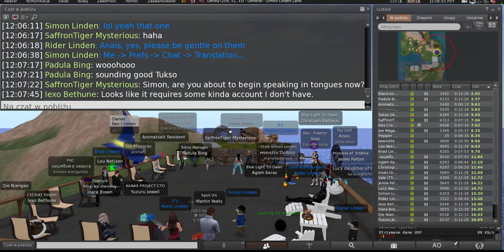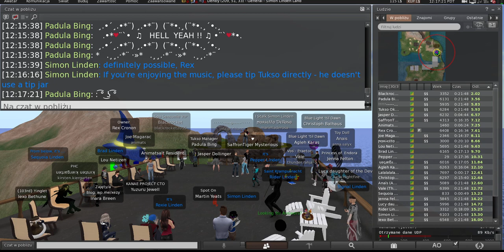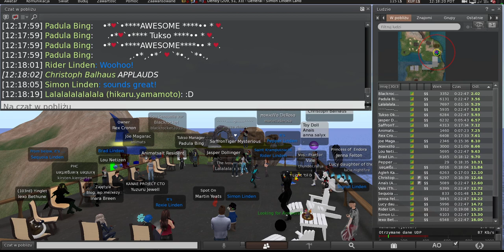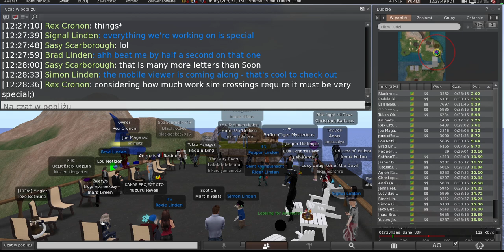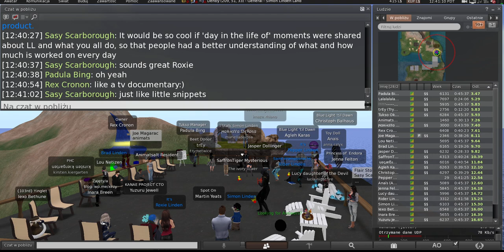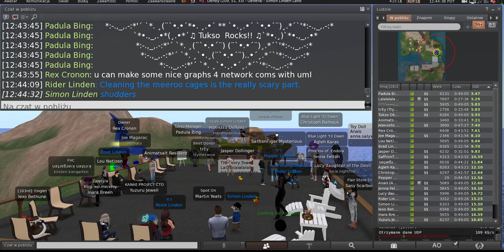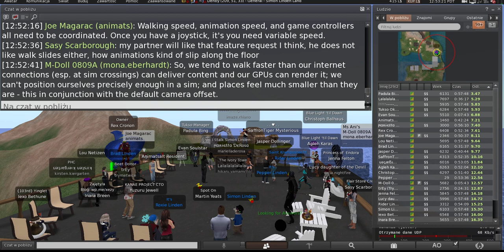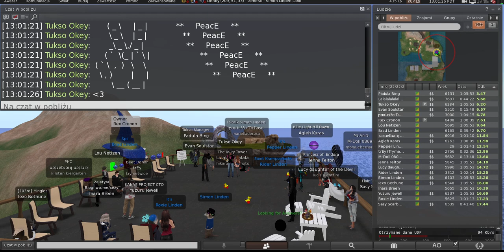Second Life: Server / Simulator / Scripting meeting (26 March 2024)